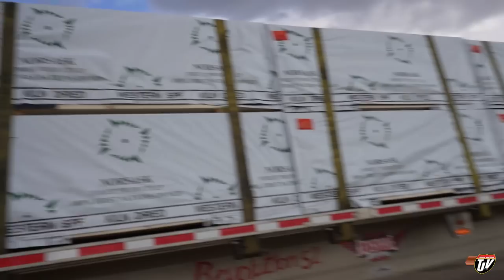IS THAT ALL? | My Trucking Life | Vlog #2791